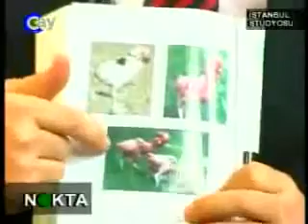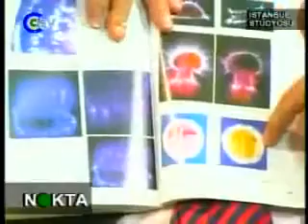AHMET MARANKİ BOMBA AÇIKLAMALARI